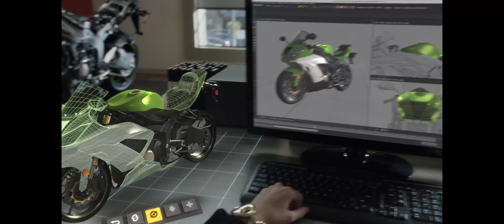Microsoft Hololens – AR headset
Hololens is a holographic headset from Microsoft, due out "in the Windows 10 timeframe."